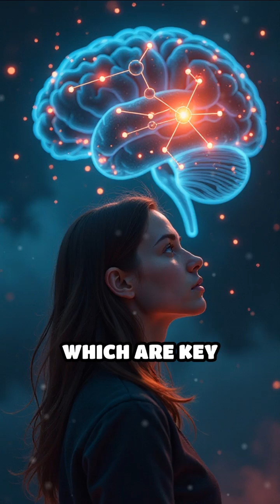Gut Bacteria: The Mind’s Secret Influencers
Did you know your brain and gut are in constant conversation? Explore how gut microbes shape mood, memory, and clarity!